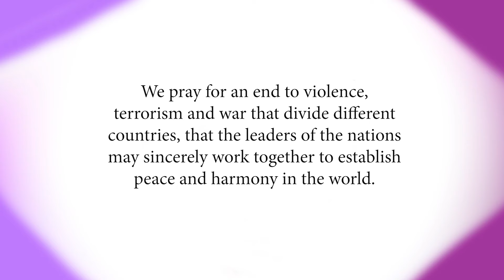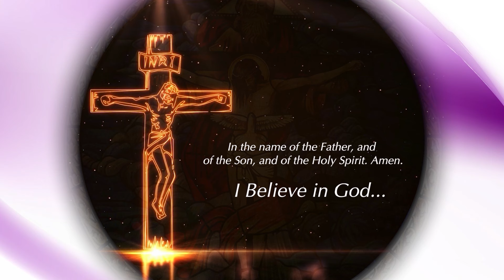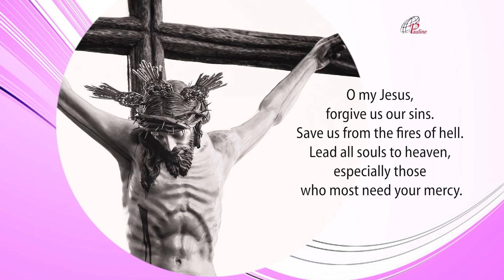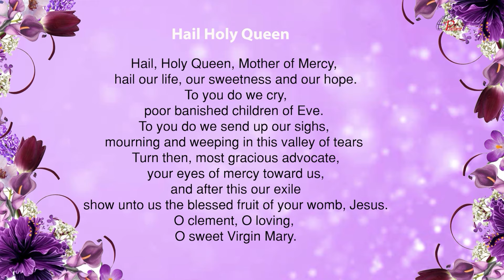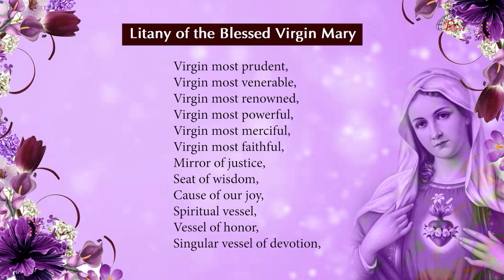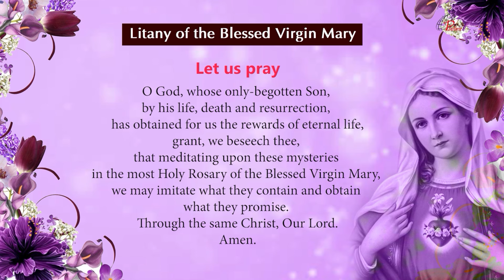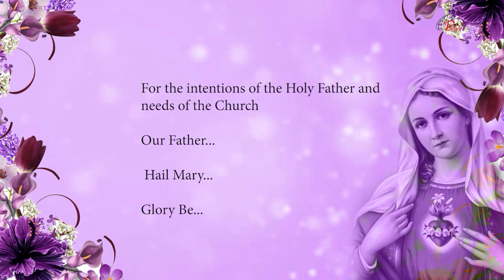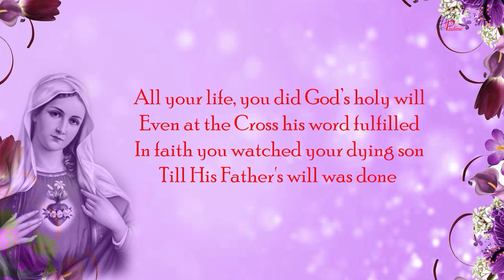The Holy Rosary | Sorrowful Mysteries | 19 March 2024